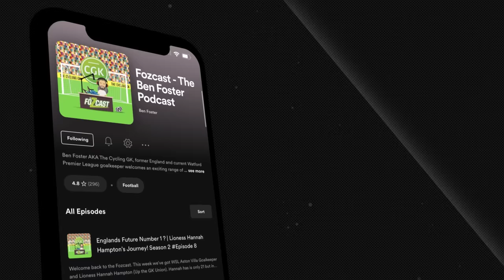Kasper Schmeichel | The Rollercoaster Of Emotions Within Football | Season 3 Ep #8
We’ve got a big boy for you this week! Premier League champion, FA Cup winner and Denmark legend, Kasper Schmeichel!

Kasper is a great speaker and had us hooked as he told us about his incredible football career, which saw him drop down from Premier League to League 2 and then rise back to the very top of the football world!

Kasper told us about the day Christian Eriksen collapsed on the pitch in the Euros and explained what an impact it had on the Danish squad.

Kasper Schmeichel - Premier League legend & top man!